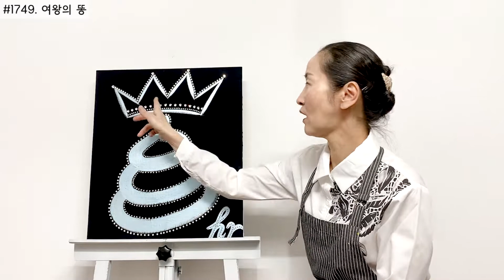#1749. 여왕의 똥 (The Poop of the Queen) | 이혜라 Hyera Lee | 2022